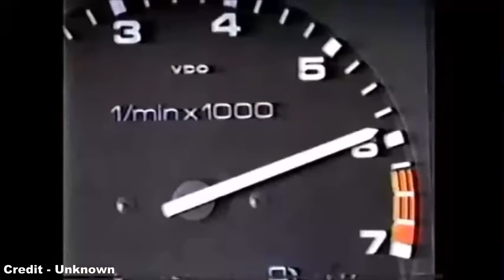The Stylish Story of the Volvo 480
Goedemorgen! :D

In this week's video, we discuss the history of a car that has often held my interest, the Volvo 480. In a rare break from their usual slew of practical but humdrum family saloons, similar to the 262C and the P1800, Volvo attempted to enter the hot hatchback market with the sleek and streamlined 480, but were sadly unable to shake their sensible image enough to see the car sell in significant numbers.

Special thanks to Robert Brink for allowing me permission to use some of his videos showing introductions and promotions for the Volvo 480 back in the 1980s and 1990s, and I thoroughly recommend you check them out in full at the following links:

References:
- Volvo Cars
- Volvo 480 Club (and their respective sources)
- Volvo Club (and their respective sources)
- Auto Trader (and their respective sources)